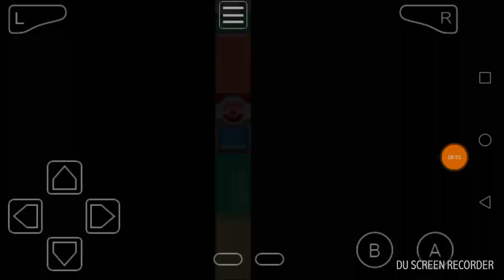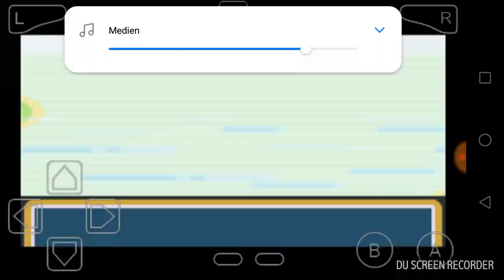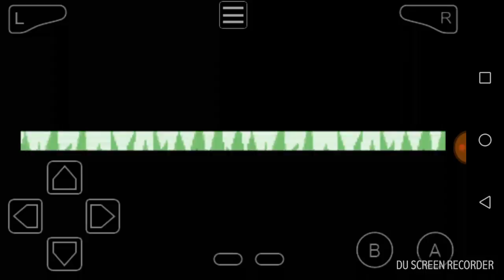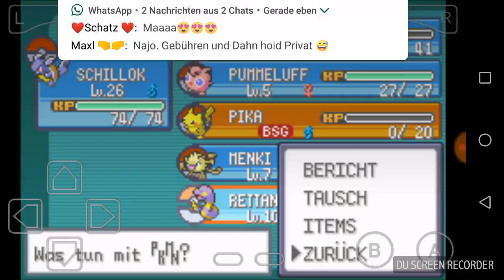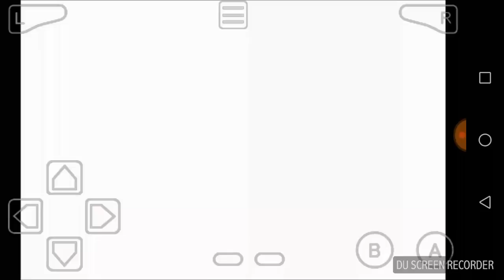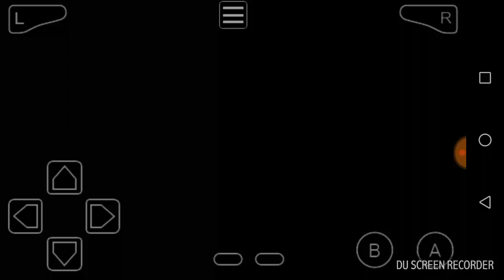Pokémon Feuerrot - 💪🏻 The Great 5 🌍